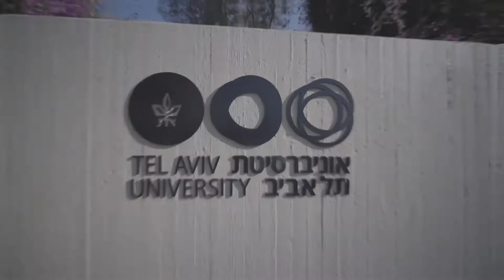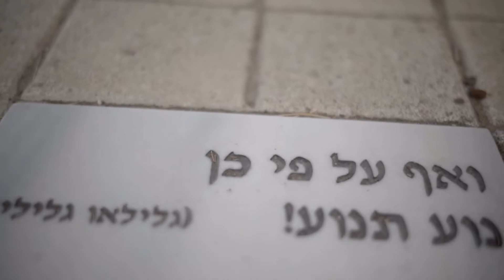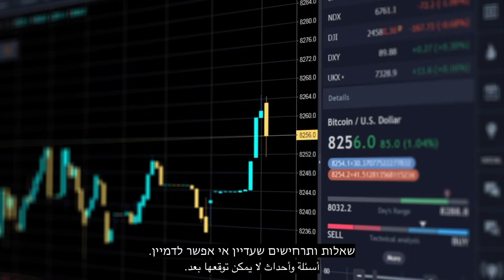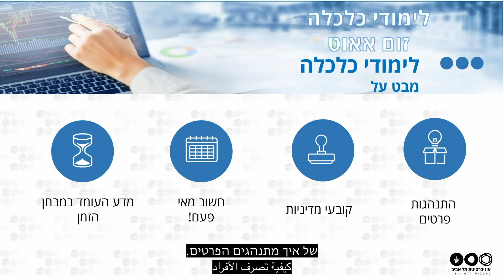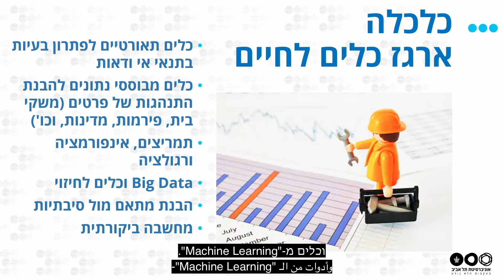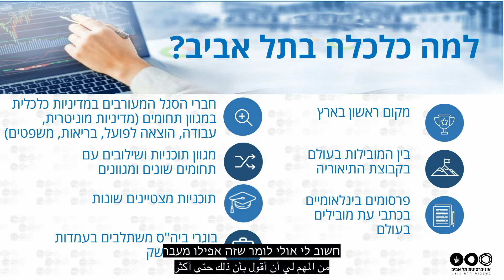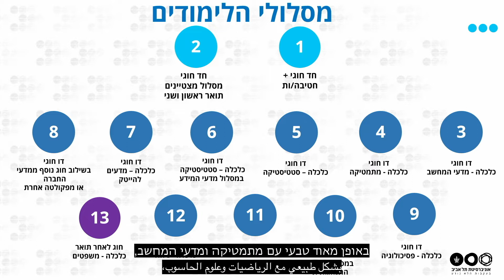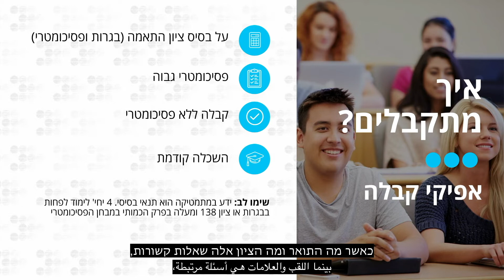נרשמים לתואר ראשון בכלכלה באוניברסיטת תל אביב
ההרצאה הזאת בנושא תואר ראשון בכלכלה, הוצגה במסגרת היום הפתוח אונליין של אוניברסיטת תל אביב, פברואר 2022.

הציג את התוכנית פרופ' צחי גלבוע - חבר סגל אקדמי

קצת על תוכנית הלימודים:
בית הספר לכלכלה באוניברסיטת תל אביב הפך במרוצת השנים לאחד מהמובילים בישראל ובעולם, בזכות סטנדרטים גבוהים של מחקר, הוראה ופעילות אקדמית. מטרת בית הספר היא להכשיר את הסטודנט לזהות, לנתח ולפתור בעיות בתחומים רחבים כגון המאקרו כלכלה, השווקים הפיננסים, ושוק העבודה בעזרת כלים תיאורטיים, יישומיים ושימוש בנתוני עתק. התואר הראשון של בית הספר נותן את הכלים הדרושים ללימודים של תארים מתקדמים בתחום ומציע תוכנית מחקרית לתואר שני ודוקטורט. ניתן לשלב את לימודי הכלכלה עם חוג נוסף, כמו כלכלה עם מתמטיקה או מדעי המחשב, כלכלה עם ניהול, כלכלה עם משפטים ועוד. בנוסף, בית הספר מציע מספר מסלולים ייחודיים כגון כלכלה ופסיכולוגיה במסלול כלכלה התנהגותית, סטטיסטיקה וחקר ביצועים וכלכלה במסלול למדעי המידע, ומסלולים לתלמידים מצטיינים.

באוניברסיטת תל אביב אנחנו רגילים לארח ביום הפתוח אלפים רבים של מתעניינות ומתעניינים בלימודים אצלנו בקמפוס. כיון שהקורונה עדיין איתנו, נאצלנו השנה שוב לקיים יום פתוח אונליין. אז אמנם לא זכינו לפגוש אתכם ואתכן פנים מול פנים, אבל למעבר לאונליין יש גם יתרונות -  המפגשים שקיימנו בהם המרצים והמרצות שלנו הציגו את תכניות הלימודים וענו על שאלות זמינים לצפייה בכל זמן שתרצו בערוץ היוטוב שלנו.

להרשמה לאוניברסיטה ועוד מידע על תנאי רישום וקבלה מוזמנים לאתר הרישום

אהבת את הסרטון? אפשר להירשם לערוץ היוטיוב הרשמי של אוניברסיטת תל אביב, ולהתעדכן בכל הסרטונים החדשים, ההרצאות והאירועים שמתרחשים אצלנו בקמפוס להרשמה לערוץ
לאתר האינטרנט הרשמי